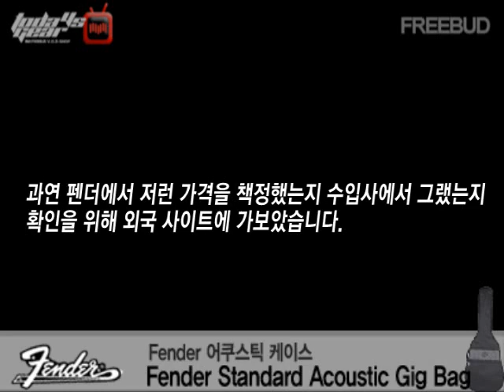[프리버드] 1384회 Todays Gear Fender 어쿠스틱 케이스 Standard Gig Bag